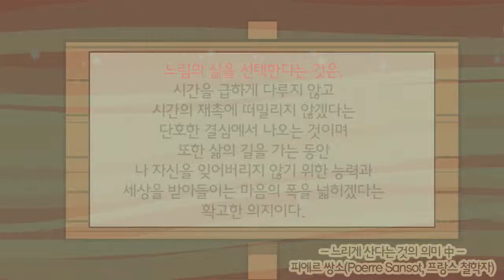남도남이의 다행다복(多幸多福)한 전남 제6화 '느림' 숨겨진 삶의 행복리듬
대한민국의 빨리빨리 문화시대 속 삶의 여유를 잊고 살아가는 우리들에게 남도 남이가 꼭 알려주고 싶은것이 있답니다~
과연 어떤 것을 알려줄지 함께 알아볼까요~?

남도남이가 전하는 다행다복(多幸多福)한 우리 삶의 이야기!